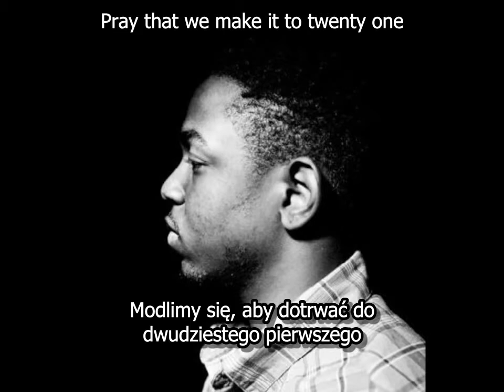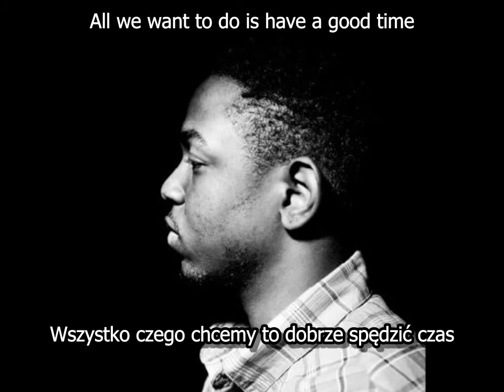[6] Kendrick Lamar - Chapter Six [NAPISY PL, ENGLISH SUBTITLES]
Polskie napisy (razem z angielskimi) do piosenki "Chapter Six" Kendricka Lamar z płyty Section.80. Jeżeli chcesz dowiedzieć się dokładnie o czym jest piosenka zapraszam na RapGenius.com!